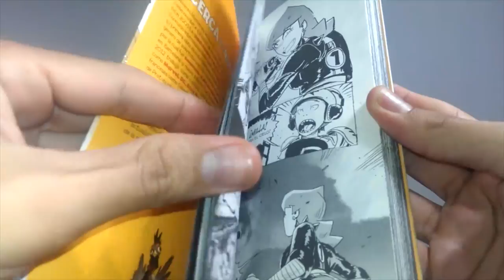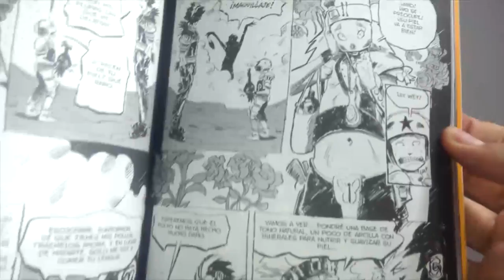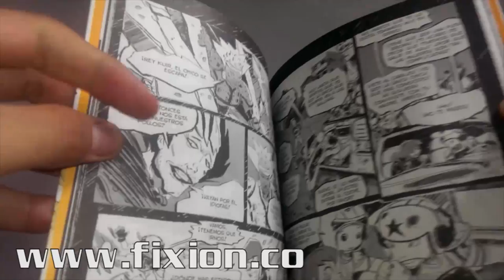Nómadas del Yermo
Un gran comic que sin duda alguna recomiendo.